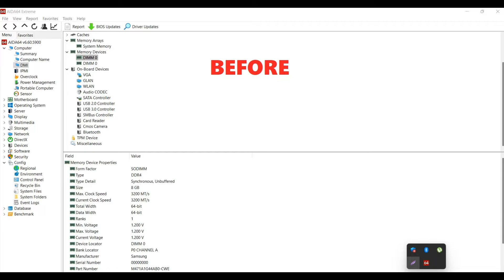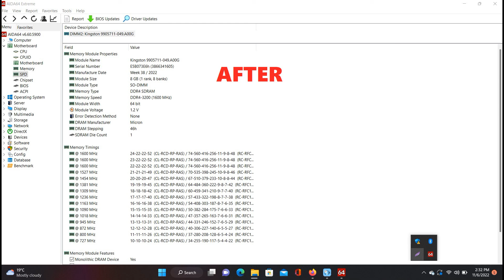Inside Asus Vivobook M513U Ryzen 7 OLED Laptop - RAM Memory Upgrade (with tips)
Hello people,

In this video i'll show you how to upgrade your Asus Vivobook M513U Laptop Ram memory and share some useful tips.
First, before ordering or buying something, you must check your system, to see what parts you need.
For this, you can use Speccy or Aida(32/64) to see detailed information about your hardware, memory in this case.
This model comes with 8Gb onboard and 1 free slot. Some older models are with 4 Gb. You can upgrade ot with 4Gb, 8 Gb and even 16 Gb.
The upgrade used in this vid, is a Kingston 8Gb 3200MHz CL22.

Steps & Req's:
- You need a cross screwdriver and 1-2 plastic/metal tools ( for case opening). You can use a credit card , too.
- Unmount all the screws (10)
- Insert the plastic tool in a corner, between palmrest and bottomcase and move around, make a circle move.
- Now you can lift the bottomcase
- Insert the new Memory in the slot and push down.
- And, that's ll! You have just upgraded your laptop.
- Put back the bottomcase, screws and you are done.
- You can go and type "dxdiag" in your windows search bar, to get your new config info. Or, use Speccy / Aida.

Tip:
There is an empty space ( near the battery) to install a 2nd hdd/ssd. To do that, you need an adapter that is not included. I found one on Aliexpress and ordered it. When it will arrive, i'll make a vid , how to install it, too.

Cheers!